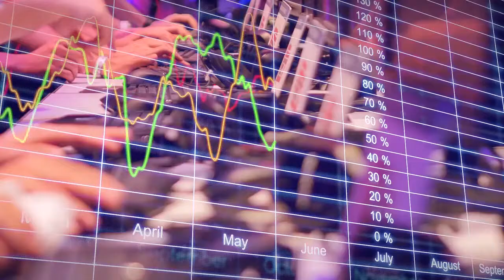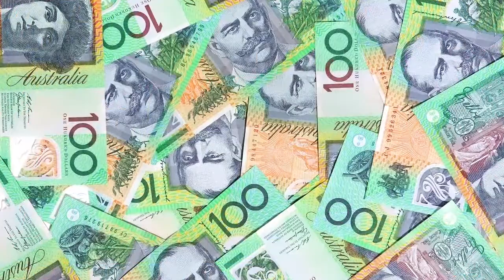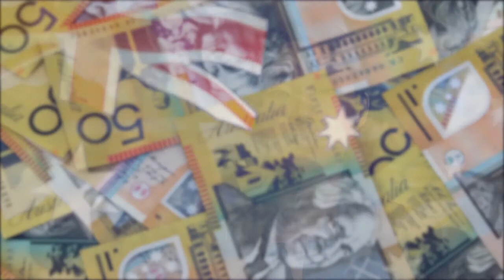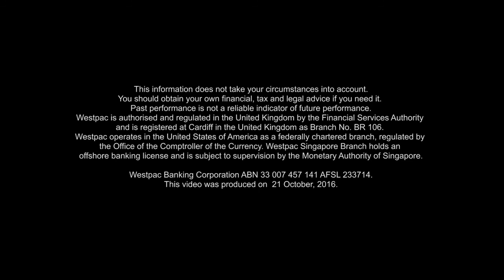Westpac Foreign Exchange News: Martina Song October 30 2016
This week the AUD traded up towards 0.7750 before being knocked back by domestic data. Martina discusses the Australia jobs report, RBA outlook and international factors, as well as Westpac’s views on Australia Q3 CPI next week.